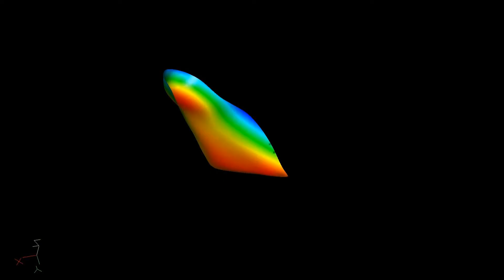Solescanner Laser Americain Full HD